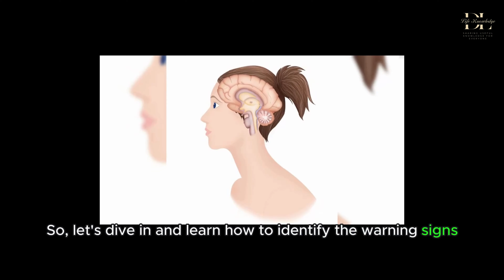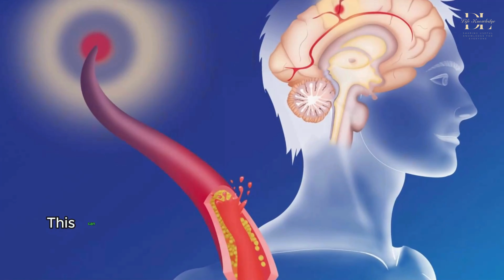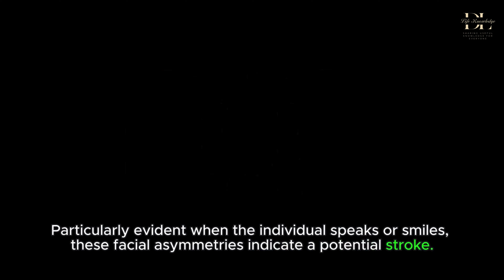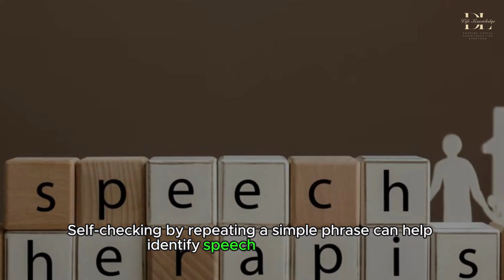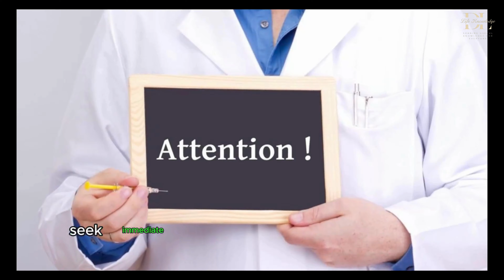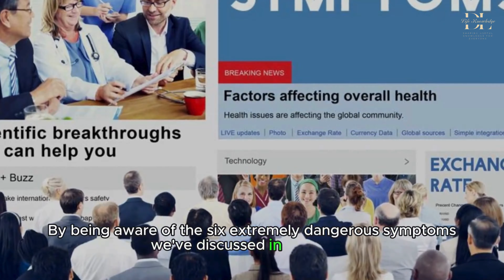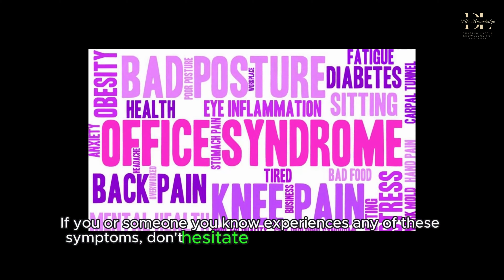6 EXTREMELY DANGEROUS STROKE SYMPTOMS EVERYONE SHOULD KNOW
Welcome to our video on recognizing the signs of a stroke. Strokes can strike anyone, regardless of age, and their sudden onset and potentially devastating effects make early recognition crucial. In this video, we'll explore six extremely dangerous symptoms of a stroke that everyone should be aware of. By understanding these symptoms, you could potentially save a life, whether it's your own or someone else's. So, let's dive in and learn how to identify the warning signs of a stroke.
Strokes are increasingly affecting younger individuals. This condition often strikes suddenly, with a high mortality rate and can leave severe consequences if not addressed promptly. However, recognizing the early signs of a stroke can help mitigate its regrettable effects.
A stroke, also known as a cerebrovascular accident, is a condition where a part of the brain is damaged suddenly due to various reasons such as blockage of blood vessels supplying the brain, leading to inadequate blood supply to the brain. This can result in conditions such as coma, paralysis of one side of the body, and in severe cases, death or debilitating aftereffects. Hence, preventive measures against stroke are crucial.
Therefore, it is essential to be familiar with the following stroke symptoms:

Life Knowledge: Sharing Useful Knowledge for Everyone
Life Knowledge Youtube Channel is where you will find useful and practical knowledge about all aspects of life. Our goal is to provide you with informative content that helps you improve yourself and enhance your quality of life.

Channel content includes:

Life skills: Sharing essential life skills such as communication, time management, problem solving, etc.
Health & Beauty: Providing information on health, nutrition, sports, and useful beauty tips.
Psychology & Education: Sharing knowledge about psychology, parenting, and self-development.
Technology & Economy: Keeping you updated on the latest news in technology, economy, and finance.
Entertainment & Travel: Bringing you relaxing moments with entertainment and travel videos.

Let's learn and grow together with Life Knowledge every day!